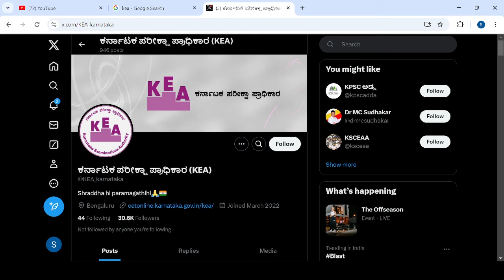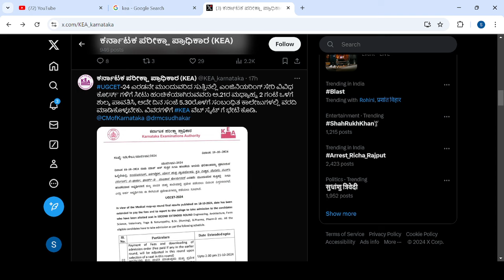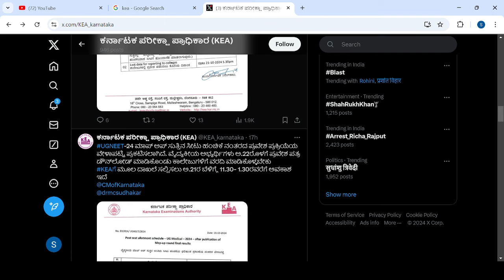NEET IMPORTANT UPDATE TODAY|KEA|students solution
Upi id:hatersvtu@ybl